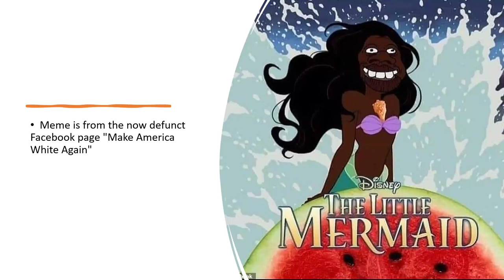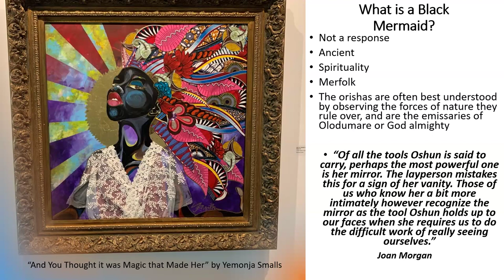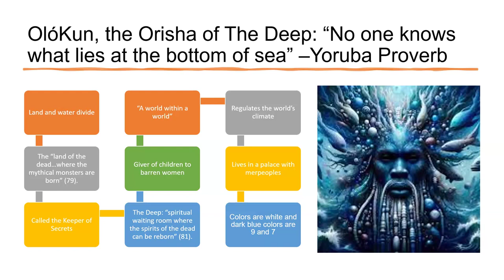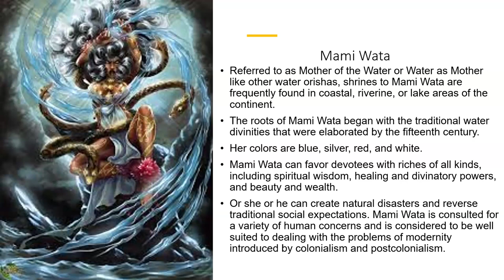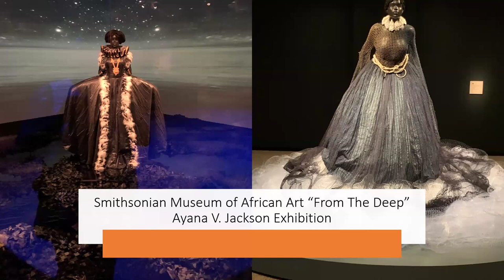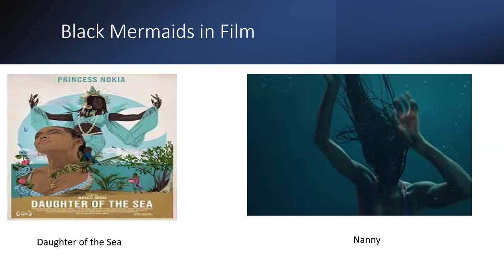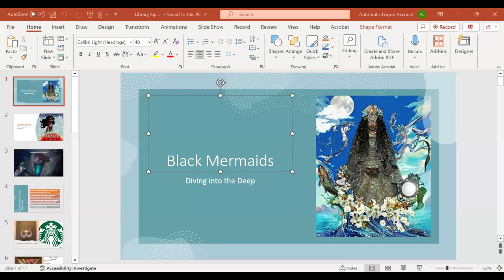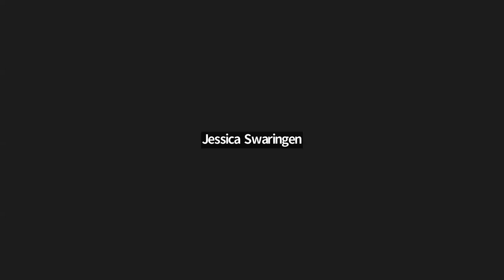Scholar Sips @ GS Libraries: Spring 2024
Featuring Dr. Joyce White's lecture, "Black Mermaids: Diving Into the Deep"